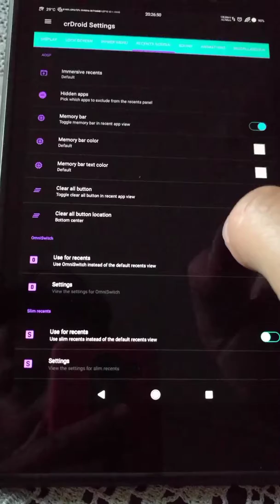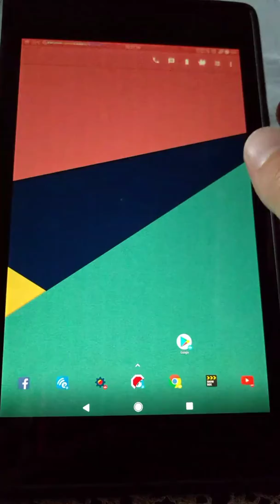Cr 7.1.2 rom on flo